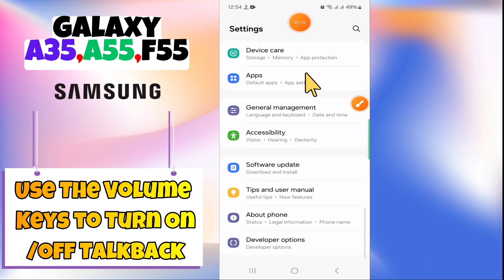How to Use The Volume Keys to Turn On/Off TalkBack Samsung Galaxy A35, A55, F55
In this video you will learn How to Use The Volume Keys to Turn On/Off TalkBack Samsung Galaxy A35, A55, F55